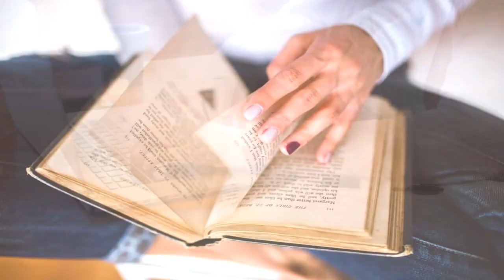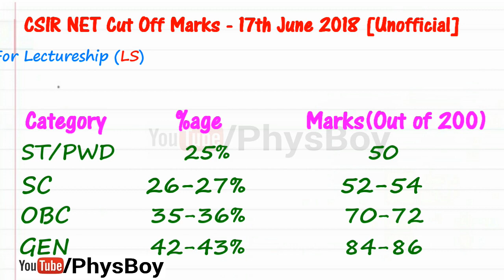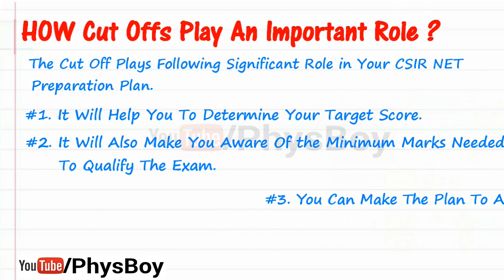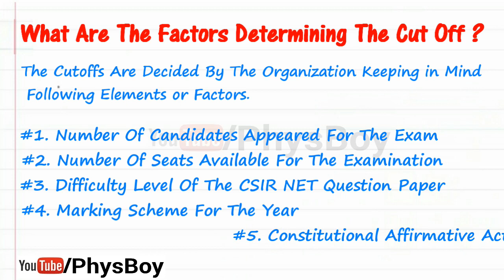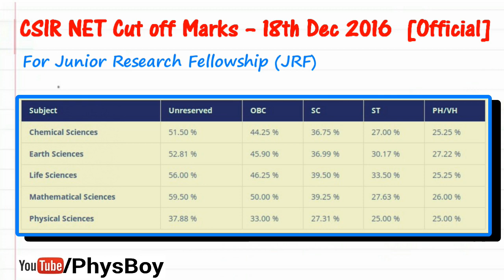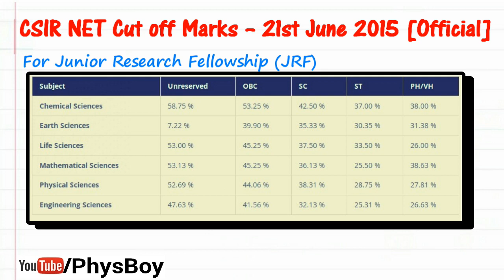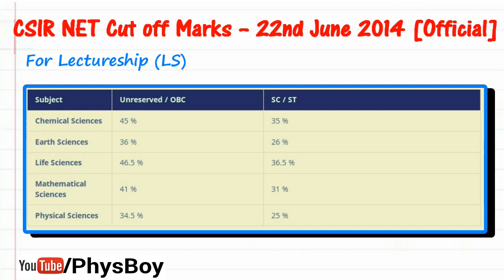Cut Off Marks CSIR NET JUNE 2018 PHYSICAL SCIENCE | Expected Cut Off physics JRF JUNE 2018- PhysBoy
Expected Cut Off Marks Of CSIR NET JRF JUNE 2018 PHYSICAL SCIENCE.

*CONTACT And FOLLOW US ON:

CSIR NET JRF JUNE 2018 PHYSICS SOLUTIONS.
csir net physical science Cut off marks
cut off june 2018
jrf cut off csir net june 2018
LS CUT OFF CSIR NET JUNE 2018
JRF LS PHYSICS CUT OFF JUNE 2018 NET
PHYSICS CUT OFF MARKS FOR JRF JUNE 2018

Cheers !!